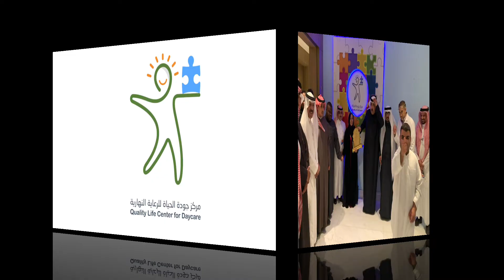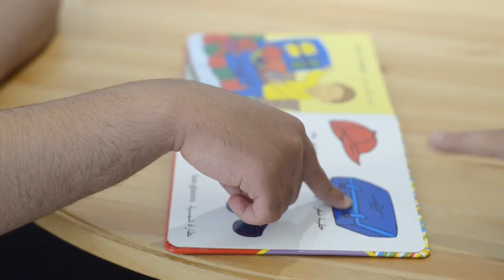زيارة مؤسس ورئيس ملتقى الصفوة د. سعد الحامد وأعضاء الملتقى لمركز "جودة الحياة للتوحد "